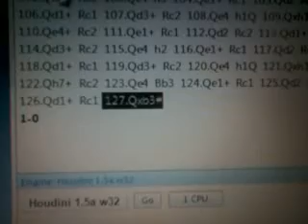самый длинный этюд